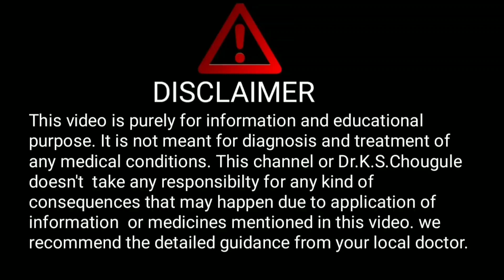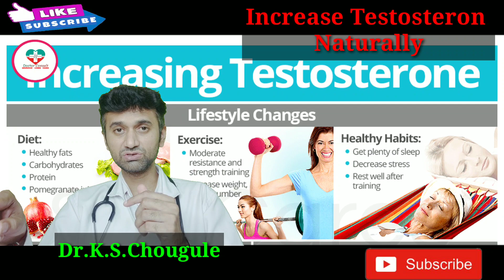8 ways to boost testosterone। टेस्टोस्टेरोण बढ़ाने के 8 आसान उपाय।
Hello friends,
In this video we have discussed about 8  natural  ways of incresing testosterone levels and all its ralated aspects to make it understand for everyone.

1. Health monitoring smart watch

2. Digital Blood pressure monitor:--

3. Digital thermometer

4. Pulseoximeter

5. Sugar checking machine

6. Hair growth tonic

7. Nebuliser machine

8. Spirometer for lung excercise

9. Oxygen Concentrator

10. N95 Masks

11. Infrared Thermometer

Experience:
1 year in medical ICU (Govt.hospital, Kolhapur)
1year in Emergency and casuality.
4 months each in Medicine , Surgery and Neurology.

Dr.K.S.Chougule.
BAMS, MD.